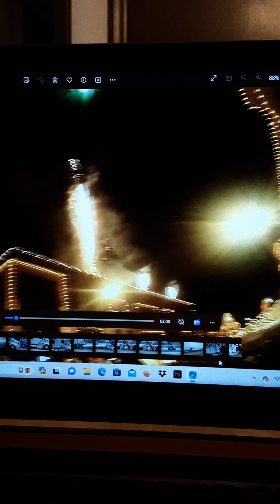November 24th 2023. Kansas City Plaza lighting Police cars on Truman and 23rd street.